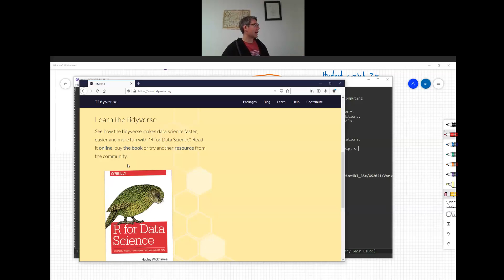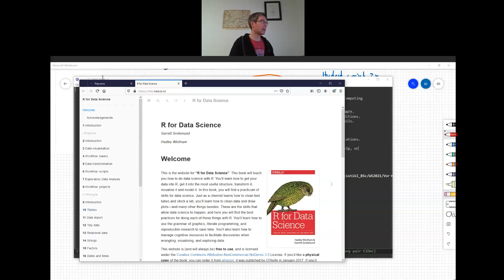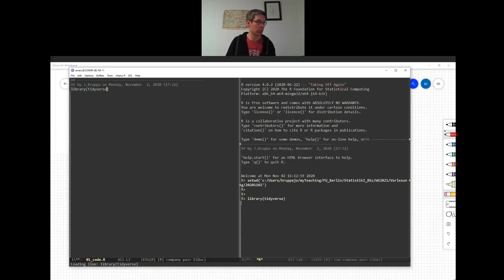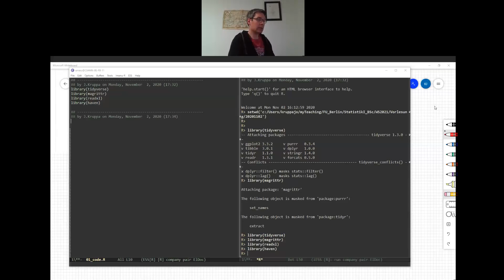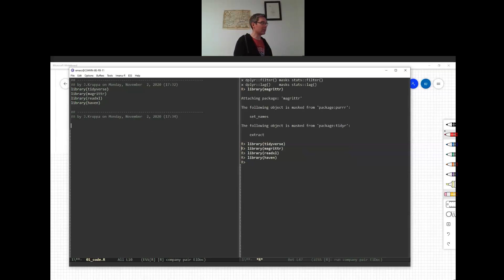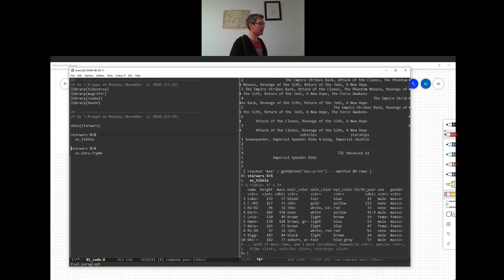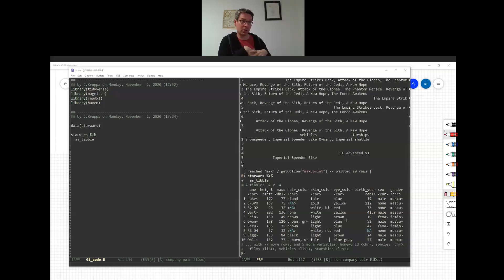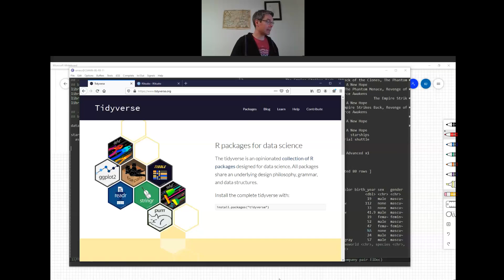Vorlesung 01 - Teil 04 - Kurzinformationen zu R - Statistik für Biowissenschaften I